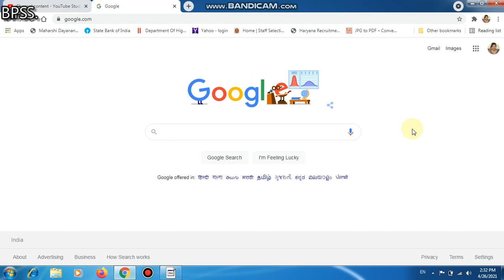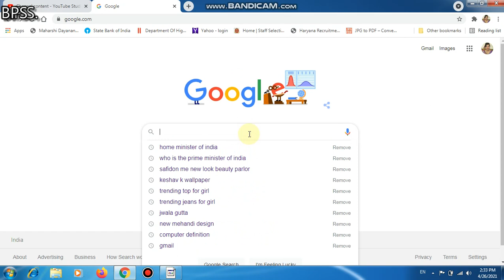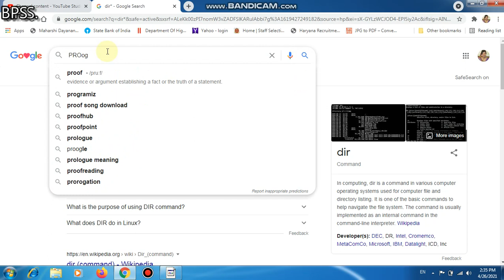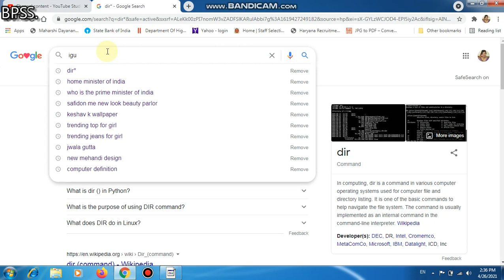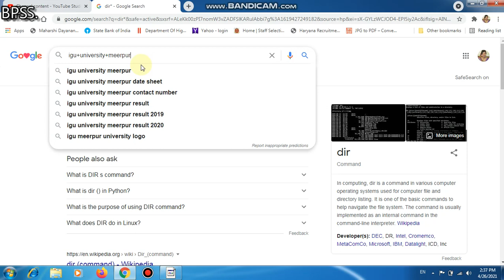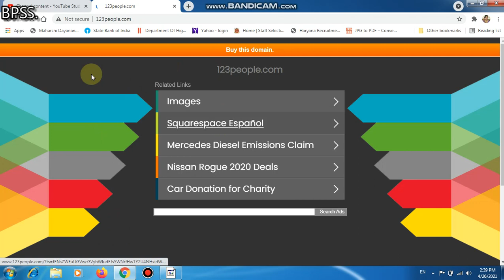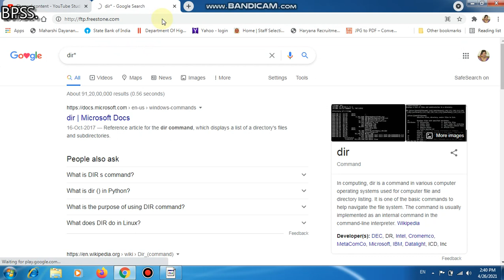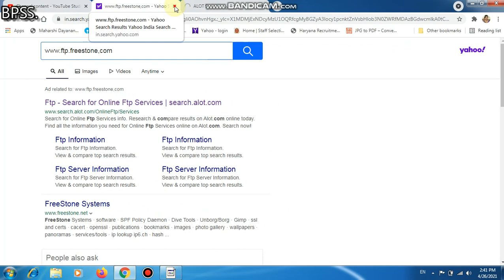Tips for searching on internet